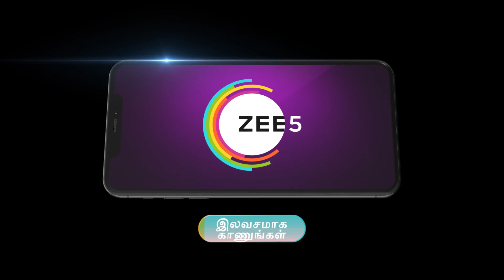Seetha Raman | Ep - 238 | Webisode | Dec, 18 2023 | Priyanka, Reshma, Juje Dsouza | Zee Tamil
Destiny forces Seetha to marry Ram, her sister’s groom. But his stepmother refuses to accept Seetha as she does not meet her expectations. Seetha must now find a way to win over her in-laws.